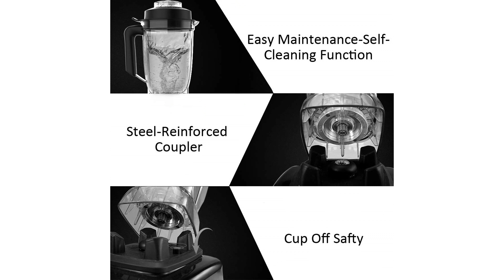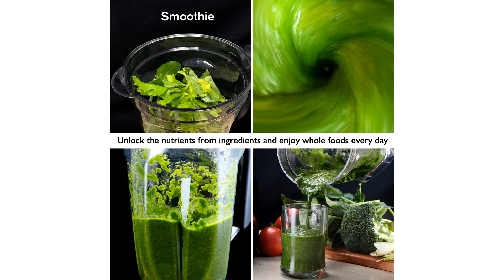Homgeek Blender Professionnel 2000W, Blender Smoothie, Mixeur Puissant avec 8 Vitesses Réglables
Pour acheter cliquer sur le lien suivant :

si indisponible je vous invite a cliquer sur le lien suivant pour retrouver un blender aux mêmes caractéristiques

Description
Homgeek Blender Smoothie est un appareil de cuisine polyvalent. Peut être utilisé pour préparer des smoothies, des milkshakes, des jus de fruits, des soupes, etc. Smoothie Maker a quatre préréglages de programme et 1 ~ 8 vitesses réglables pour préparer n'importe quel délicieux repas.
Un moteur robuste de 2,25 chevaux fournit une puissance de pointe de 2 000 watts et résiste aux chocs thermiques pour vous permettre de liquéfier et de déchiqueter des ingrédients très épais et des glaçons en quelques secondes.
Les pales de 8 moteurs avec le moteur puissant, le conteneur résistant aux chocs et le contrôle électronique peuvent fournir un puissant mélange vortex sans laisser de résidus de nourriture sur le sol.
Assurez-vous qu'il est aligné avec la base, cela fonctionne. L'accouplement en acier inoxydable renforcé assure une transmission directe et efficace de la puissance du moteur directement aux ailettes pour un mélange robuste.
La base du mélangeur est équipée d'un interrupteur de sécurité qui empêche le mélangeur de s'allumer si, pour des raisons de sécurité, le bol du mélangeur n'est pas placé correctement sur le moteur.

Bon à savoir :
Moteur puissant avec bobine de cuivre pur 2000W.
Vitesse rapide de 33 000 tr / min.
8 lames en acier inoxydable
Un moteur robuste de 2,25 CV.
Fonction d'auto-nettoyage simple